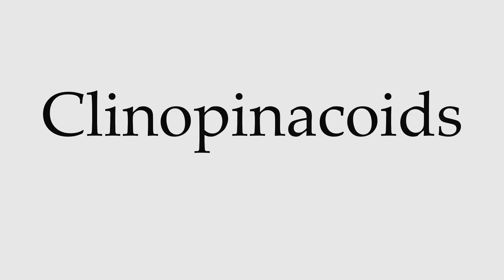How to Pronounce Clinopinacoids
This video shows you how to pronounce Clinopinacoids